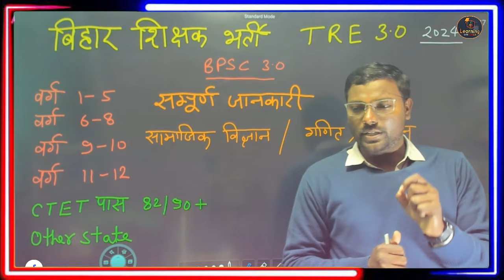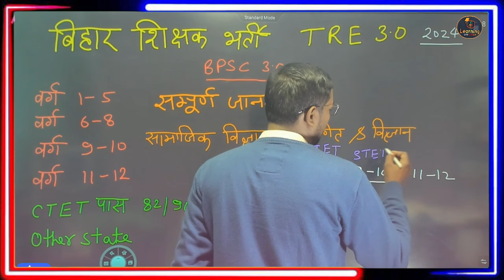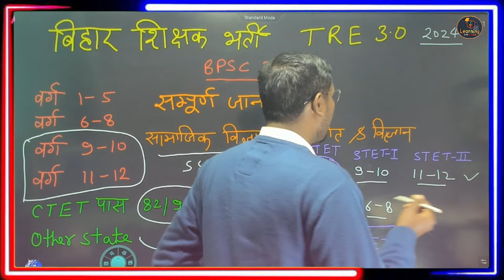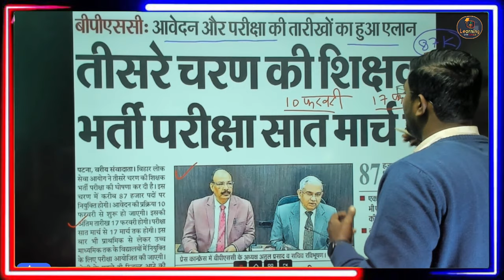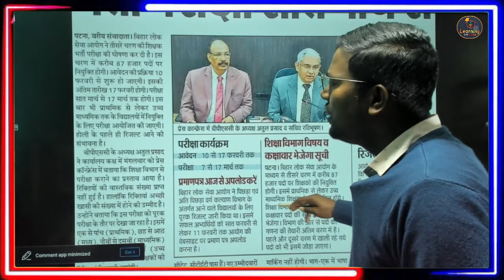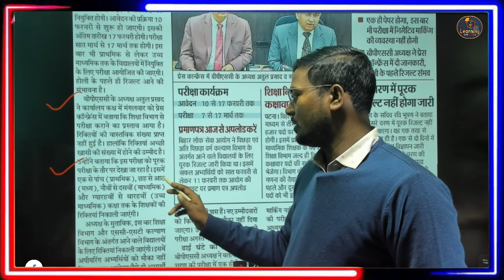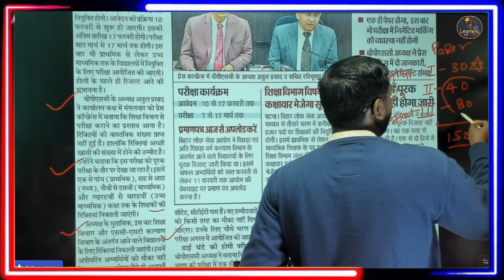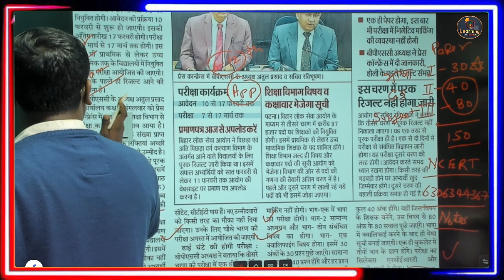BPSC TRE 3.0 Notification?बिहार शिक्षक भर्ती 3.0 -2024 सम्पूर्ण जानकारी (1-5),(6-8),(9-10),(11-12)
Bihar teacher vacancy - bpscteacher bpscgsgk The Untold Truth About the BPSC Teacher Exam, Cracking the BPSC Teacher Exam: Insider Secrets Revealed